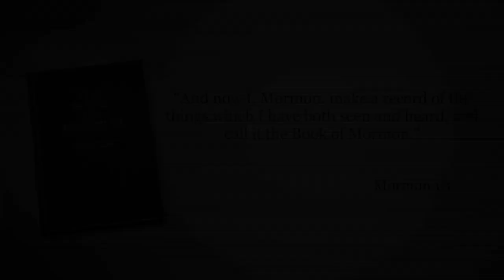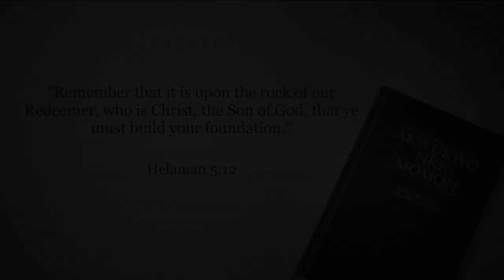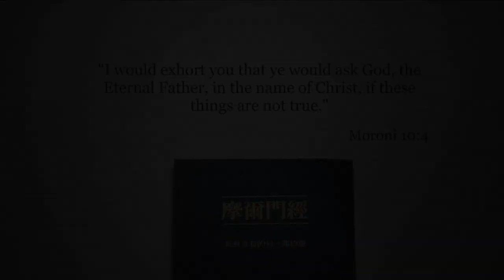Book of Mormon Introduction | Faith To Act | Come Follow Me 2020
Elder Jeffrey R. Holland explains the background and importance of the Book of Mormon. This book is another testament of Jesus Christ and serves as a companion scripture to the Holy Bible.

(2:42)